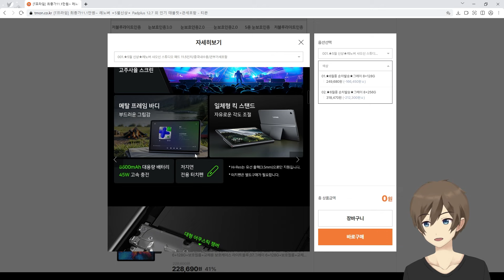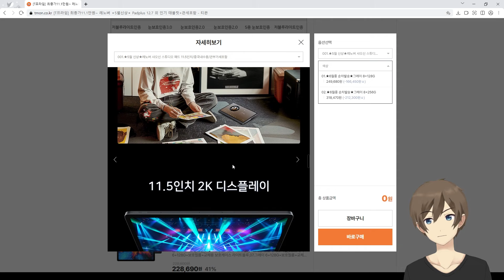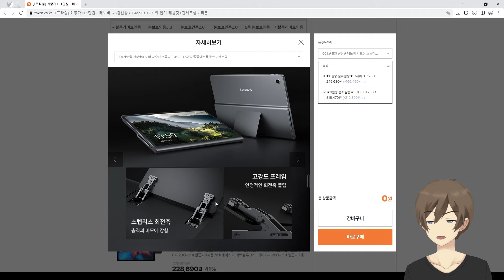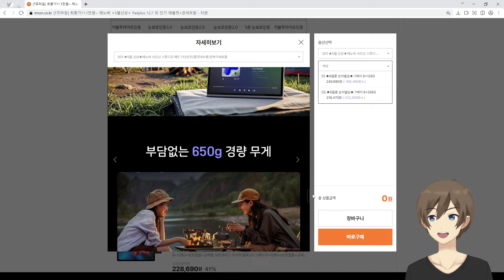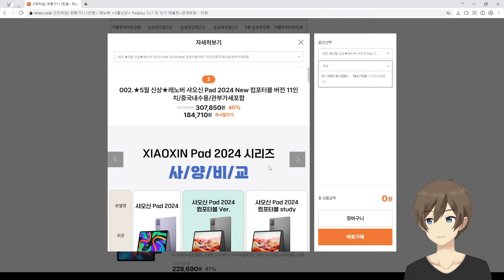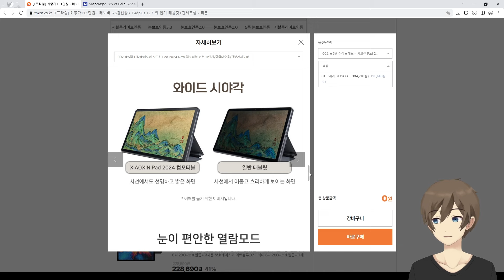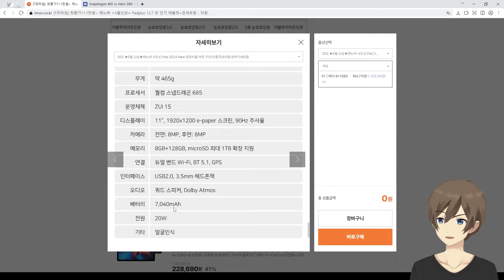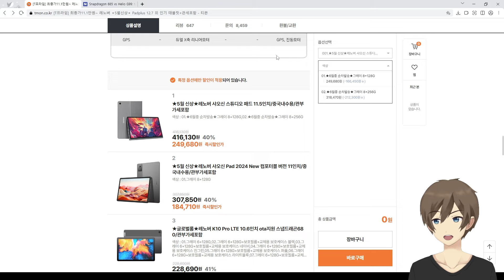샤오신패드 스튜디오 등장 (feat. 샤오신패드 2024 컴포터블) 태블릿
※하기 URL에는 수익링크가 포함되어있습니다.

샤오신패드 스튜디오